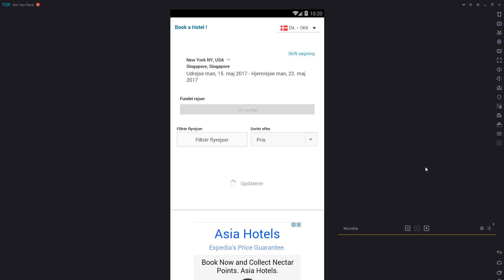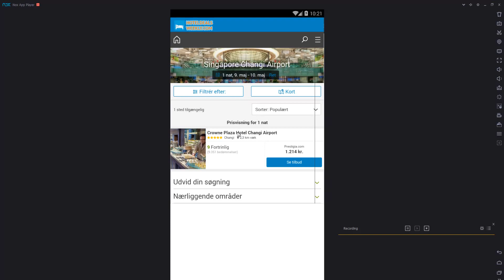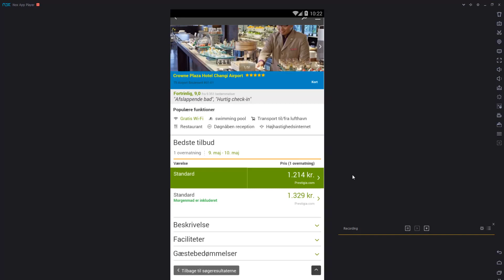Billige flybilletter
Billige flybilletter - Op til 75% besparelser

Københavns lufthavn
Oslo lufthavn
Stockholm Arlanda lufthavn
Helsinki lufthavn
Göteborg Landvetter lufthavn
Bergen lufthavn Flesland
Keflavík International lufthavn
Stavanger lufthavn Sola
Trondheim Lufthavn Værnes
Billund
Stockholm Bromma lufthavn
Malmø lufthavn
Tromsø lufthavn
Stockholm Skavsta lufthavn
Bodø lufthavn
Moss lufthavn Rygge
Sandefjord Torp lufthavn
Aalborg lufthavn
Luleå lufthavn
Ålesund lufthavn Vigra
Kristiansand Lufthavn Kjevik
Umeå lufthavn
Oulu lufthavn
Harstad Narvik lufthavn
lufthavn Haugesund
Molde lufthavn
Rovaniemi lufthavn
Åre Östersund lufthavn
Visby lufthavn
Ängelholm Helsingborg Lufthavn
Alta lufthavn
Reykjavík lufthavn
Kristiansund lufthavn
Århus lufthavn
Tampere-Pirkkala Lufthavn
Turku lufthavn
Kirkenes lufthavn
Skellefteå lufthavn
Vaasa lufthavn
Vágar lufthavn
Sundsvall lufthavn
Bornholms lufthavn
Kiruna lufthavn
Kuopio lufthavn
Kittilä lufthavn
Bardufoss lufthavn
Kalmar lufthavn
Ronneby lufthavn
Växjö Småland lufthavn
Florø lufthavn
Akureyri International lufthavn
Hammerfest lufthavn
Svalbard Lufthavn
Linköping City lufthavn
Ivalo lufthavn
Karup lufthavn
Joensuu lufthavn
Esbjerg lufthavn
Brønnøysund lufthavn
Halmstad City lufthavn
Mo i Rana lufthavn
Ørsta-Volda lufthavn
Stockholm-Västerås lufthavn
Norrköping lufthavn
Stokmarknes lufthavn
Jönköping lufthavn
Leknes lufthavn
Vadsø lufthavn
Sandnessjøen lufthavn
Örebro lufthavn
Karlstad lufthavn
Egilsstaðir International lufthavn
Kokkola-Pietarsaari lufthavn
Sogndal lufthavn
Kajaani lufthavn
Førde lufthavn
Mosjøen lufthavn
Svolvær lufthavn
Örnsköldsvik lufthavn
Kuusamo lufthavn
Lakselv lufthavn
Jyväskylä lufthavn
Mariehamn lufthavn
Andøya lufthavn
Kemi-Tornio lufthavn
Sønderborg lufthavn
Arvidsjaur lufthavn
Rørvik lufthavn
Stord lufthavn
Namsos lufthavn
Trollhättan-Vänersborg lufthavn
Sandane lufthavn
Lapland lufthavn
Lappeenranta lufthavn
Kristianstad lufthavn
Dala lufthavn
Vardø Airpor
Båtsfjord lufthavn
Narvik lufthavn
sørkjosen lufthavn

Flyselskaber i Danmark
Air Alsie - Sønderborg
Backbone Aviation - Esbjerg
Bel Air Aviation - Esbjerg
Benair - Skjern
Billund Rundflyvning - Billund
Bornfly - Rønne
Cimber - Sønderborg
Copenhagen Air Taxi - Roskilde
DanCopter - Esbjerg
Dansk lufttransport - Vamdrup
ExecuJet Europe - Roskilde
FlexFlight - Roskilde
Helico - Jordrup
Jet Time - Kastrup
Newcopter - København
Nordic Aviation Capital - Billund
North Flying - Aalborg
Primera Air Scandinavia - København
Scandinavian Airlines - Kastrup
Star Air - Dragør
Starling Air - Marstal
Sun-Air of Scandinavia - Billund
Thomas Cook Airlines Scandinavia - Dragør
Uni-Fly - Odense